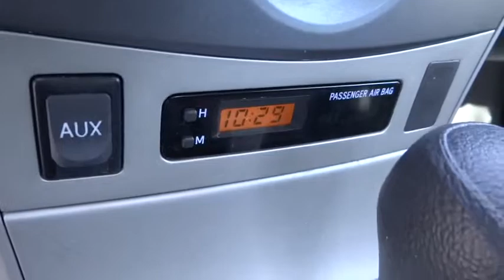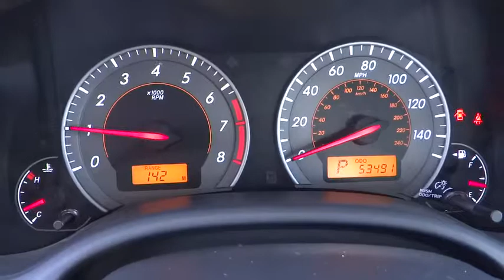2010 Toyota Corolla Carson City, Reno, Northern Nevada, Dayton, Lake Tahoe, NV 138621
2010 Toyota Corolla

Drivers only for this dominant and dynamic 2010 Toyota Corolla S. Take pleasure in the buttery smooth shifting from the Automatic transmission paired with this precision tuned Gas I4 1.8L/110 engine. Boasting an astounding amount of torque, this vehicle needs a serious driver! It comes equipped with these options: Front & rear door pockets w/bottle holder, Dual visor vanity mirrors, Torsion beam rear suspension, Temporary spare tire, Fog/driving lamps, Front disc/rear drum brakes, Intermittent wipers, 4-wheel anti-lock brakes -inc: brake assist, electronic brake force distribution, Dual front airbags w/occupant sensors, Multi-reflector halogen headlamps w/smoked lenses. Pick up your friends and hit the road in this lively and fun-loving Corolla. Test drive this must-see, must-drive, must-own beauty and get a hassle-free deal today at Carson City Toyota, 3659 S Carson St, Carson City, NV 89701.